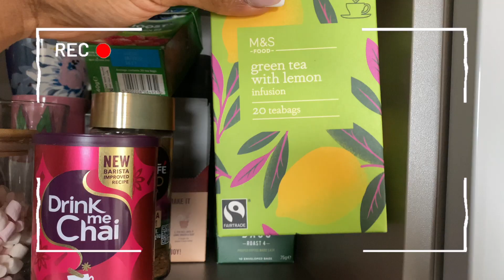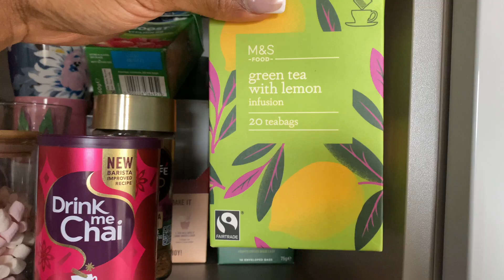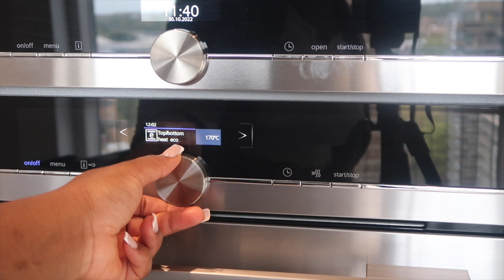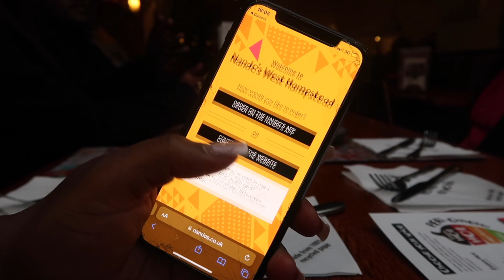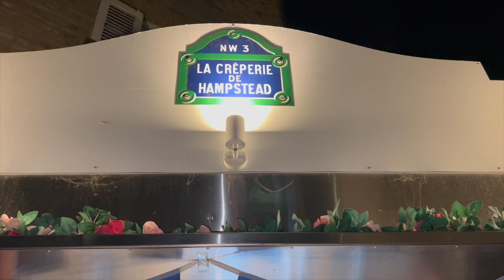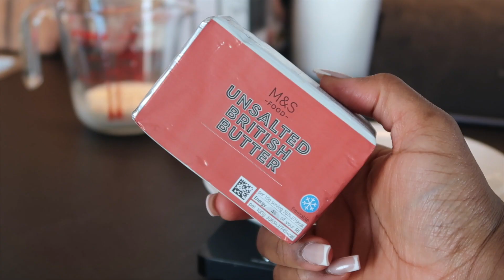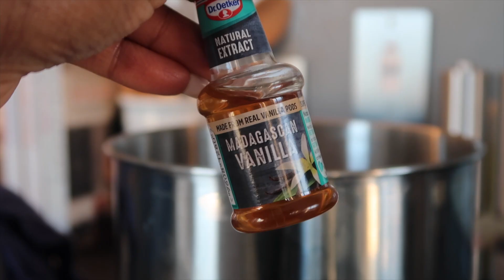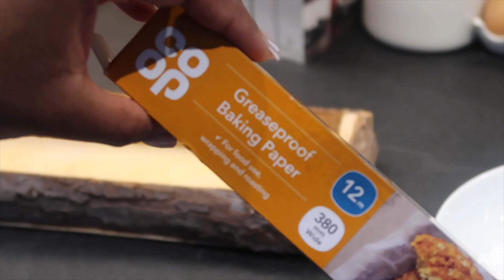I MET DEREK CHISORA!!! | HAMPSTEAD CRÊPES | DOUGHNUT RECIPE | SKINCARE ROUTINE | VLOG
Sorry for all the typos in the video!
Derek Chisora**

MAXY'S DOUGHNUT INGREDIENTS - MAKES 9

- 340g bread/hard/strong white flour
- 2 eggs
- 80ml milk/water
- 7g active dry yeast
- 30g granulated/caster sugar
- 1/4 tsp salt
- 80g softened butter

FOR FRYING & FILLING:
- Vegetable/Sunflower/Canola oil
- Caster sugar for coating doughnuts
- Cream cheese
- Custard
- Icing sugar

- Love always,
  Max